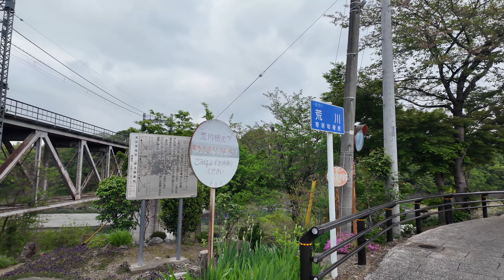東武東上線 玉淀駅周辺の風景2週目【4K60FPS】2024年4月 TAMAYODO STATION TOBU TOJO LINE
前回の玉淀駅の動画はこちら Click here for the previous video of Tamayodo Station

2024年4月撮影（Taken in April 2024）

0:00 OP
0:30 駅内
02:36 駅を出て脇道を進み本町交差点へ
06:51 駅道296から荒川へ
18:00 駅に戻る

アマゾンタイムセール